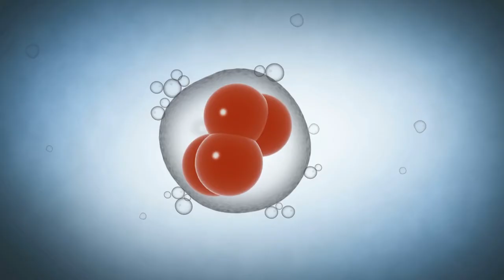Como funciona a descida do embrião para o Saco Gestacional?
DEIXE SUAS DÚVIDAS ABAIXO:
Caso você tenha dúvias a respeito deste conteúdo ou qualquer outro tema, entre em contato conosco através dos comentários abaixo.

Precisa de Suporte e Consultoria? Venha Para o Grupo VIP de Mulheres

Baixe Meu eBook Sobre Gestação!

Denise Klein é Enfermeira Pós-Graduada pela Universidade Adventista de São Paulo, Universidade Cidade de São Paulo com formação e capacitação nos Estados Unidos como Certified Nurse Aide.

Este canal e demais redes sociais tem como objetivo oferecer informações gerais a respeito de diversas temáticas do dia-a-dia dos profissionais da Enfermagem como também cidadãos em como obter uma melhor qualidade de vida. Este conteúdo não substitui o acompanhamento médico de um profissional e não deve ser utilizado como fonte exclusiva de referência para qualquer tratamento. ATENÇÃO: Sempre procure seu médico!